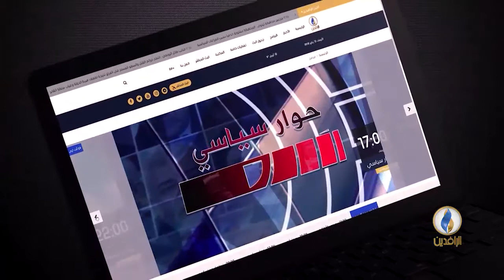تحت_الضوء | لماذا تغيب حقوق الإنسان في العراق ؟ .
ضيوف الحلقة :
إيناس زايد - المركز الاورومتوسطي لحقوق الإنسان
زياد السنجري - كاتب ومحلل سياسي
د. أحمد كسار - باحث عراقي
تقديم : سمير أكرم